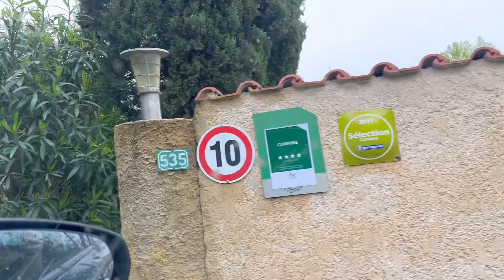Home away from home, we komen aan op de camping in zuid-Frankrijk ⛺ | CL met Joyce vlog 399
Korting bij Body&Fit: CLMETJOYCE 💰

Ik deel video's over mijn leven als Changing Life coach, Changing Life member, mama, vrouw, vriendin, onderneemster en nog veel meer! Ik laat je graag zien dat je kunt genieten van voeding en dat je alsnog je doelen kunt behalen. Ik laat je zien hoe ik dat doe en combineer met alle andere dingen die ik graag doe.
Ook deel ik graag Changing Life proof receptjes en laat ik vaak de voedingswaarden van mijn maaltijden zien.